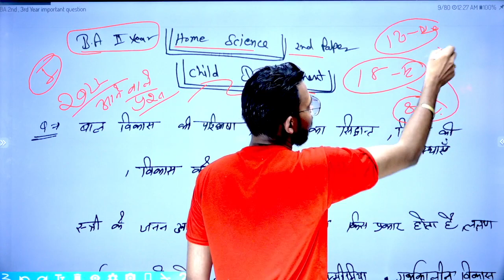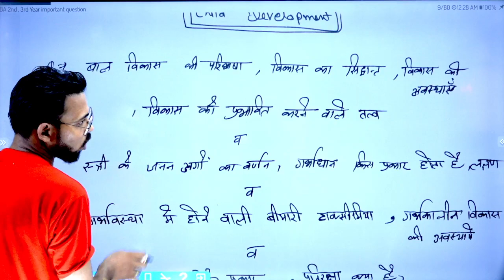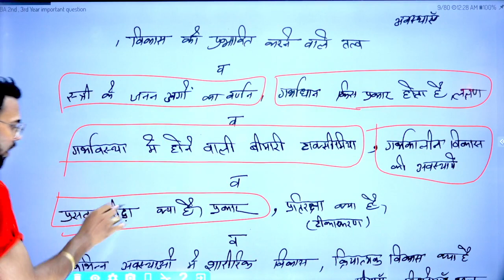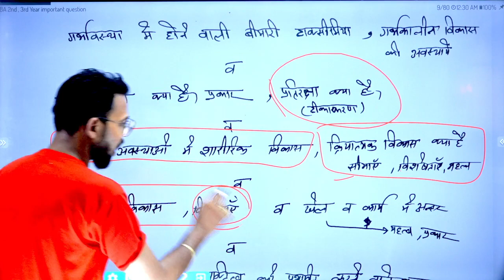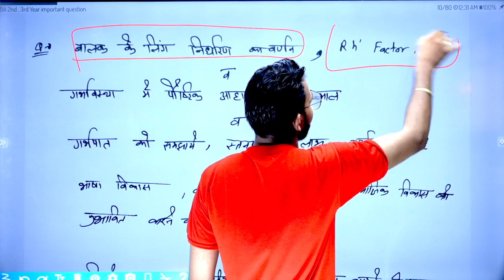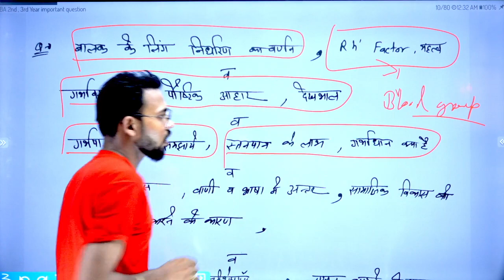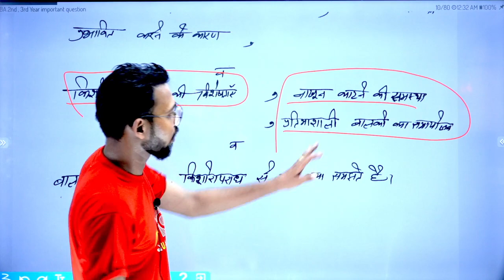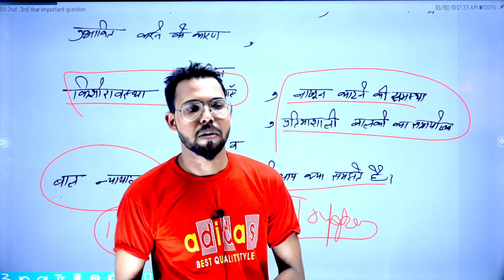BA 2nd Year Home Science 2nd Paper, 2022 में आने वाले प्रशन, By Suraj Raj sir